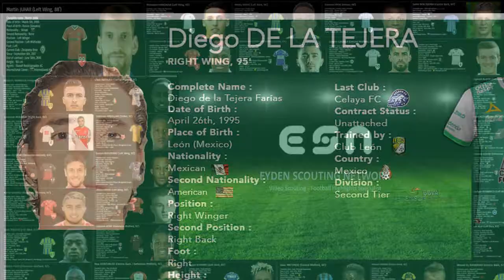Diego de la Tejera | Highlights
Goals and Skills of the Mexican Right-Winger Diego de la Tejera (April 26, 1995).